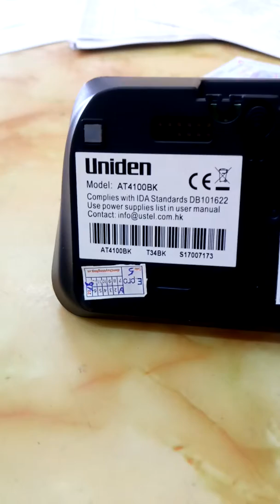Giới thiệu Điện thoại vô tuyến không dây Uniden AT4100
Công ty Epro Việt Nam xin giới thiệu Điện thoại vô tuyến không dây Uniden AT4100 với tay cầm đàm thoại không dây, pin có thể sạc lại, rất thuận tiện trong việc sử dụng.